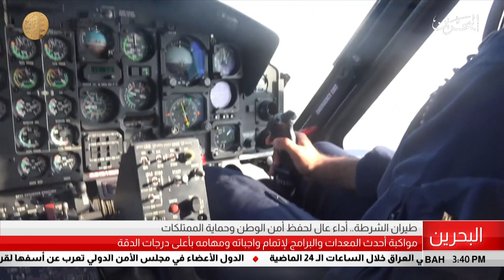البحرين مركز الأخبار : طيران الشرطة أداء عال لحفظ أمن الوطن وحماية الممتلكات 07-02-2019